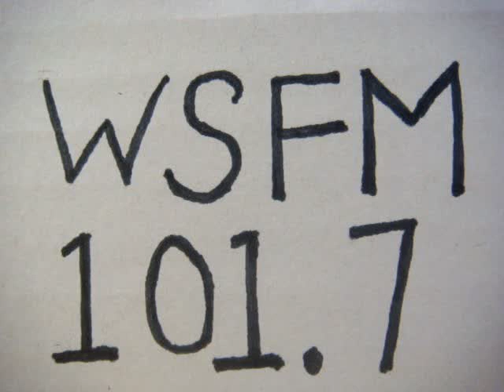No 2042 Your song with Richard Mercer. 18 June 2015